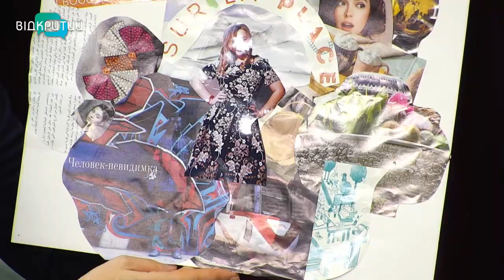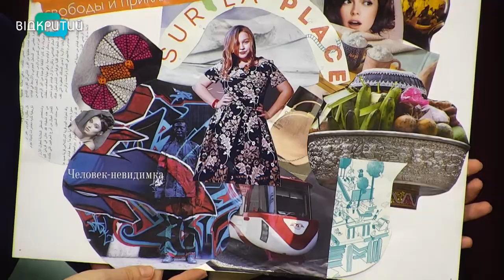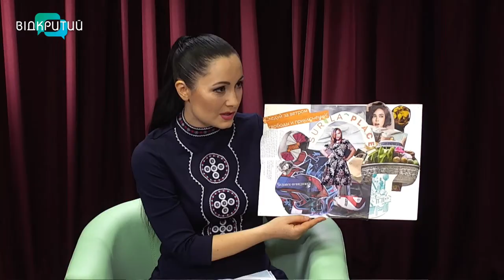Світлана Сухомлин - практикуюча психологиня, доктор філософії у програмі "Фреш" з Юлією Сиротою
Маніпуляції різних напрямків свідомості зустрічаються чи не кожному кроці. Зараз ми дізнаємося, як їх розпізнати та чим від них захиститись від Світлани Сухомлин - практикуючої психологині, доктора філософії, викладачки Дніпровського гуманітарного університету.